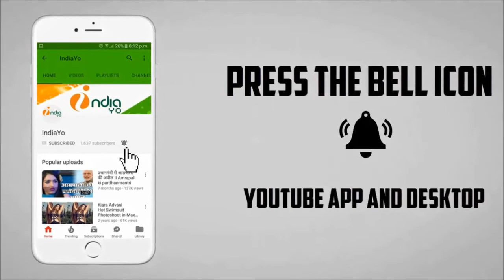सीक्रेट सुपरस्टार का हॉंग कॉंग में हंगामा - Secret Superstar Hong Kong Box Office Collection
हॉंग कॉंग में सीक्रेट सुपरस्टार का हंगामा - Secret Superstar Hong Kong Box Office Collection